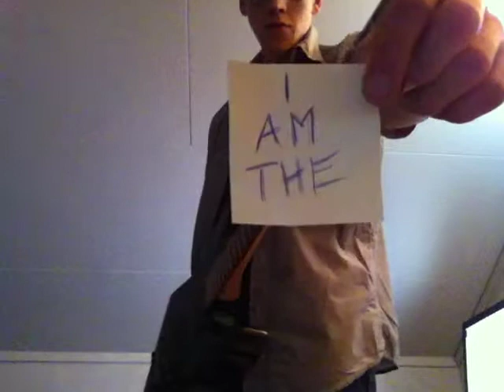"Everlasting Cocksucker" by Marilyn Manson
From his 1995's album "Smells Like Children". The line "I am the God of Fuck" strikes me as really heavy and awesome. I really like that most of his songs are angry and really challenging, when it comes to ideas, for instance. I also thought I'd do an interesting thing on some paper and show the camera. It turned out to work pretty fine.